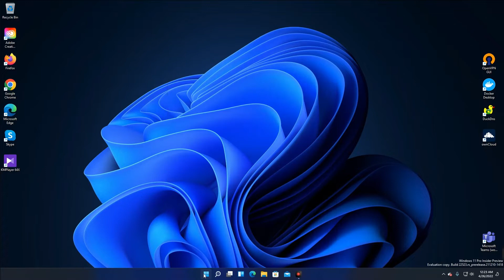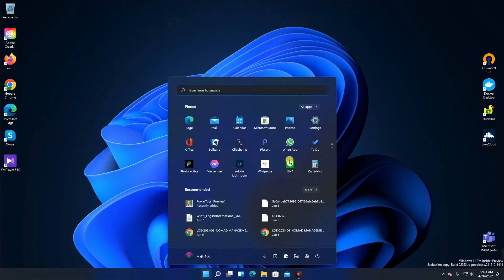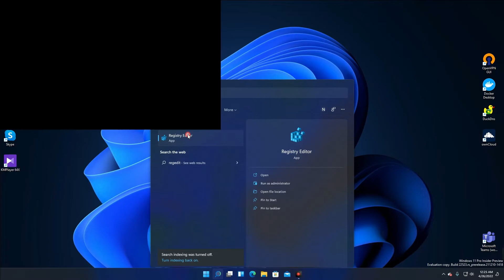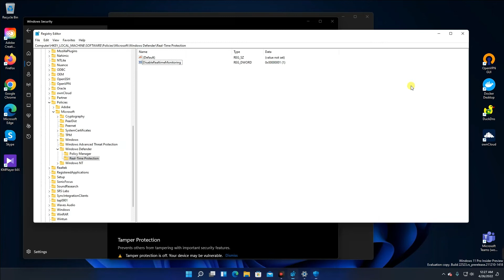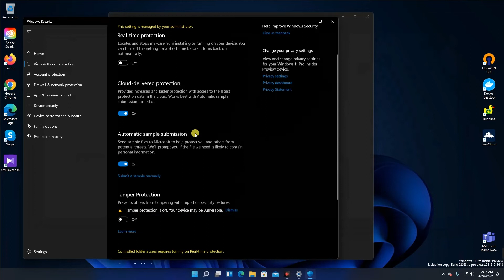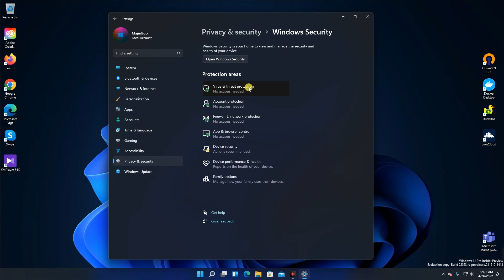TắT Realtime Protection trong Windows 11 - Làm sao đó?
How to Disable Realtime Protection

Open the Registry Editor and go to HKEY_LOCAL_MACHINE\SOFTWARE\Policies\Microsoft\Windows Defender.

Right-click on the right window and select New - DWORD (32-bit) Value. Name the new DWORD DisableRealtimeMonitoring.

Set the Value data to 1 to disable and delete the DWORD you created to enable.

Table of contents:
00:00 Intro
01:12 Disable Realtime Protection using Windows Security
02:58 Disable Realtime Protection using Registry
05:20 Closing

How to Upgrade Windows 11: A Step-by-Step Guide (2021)